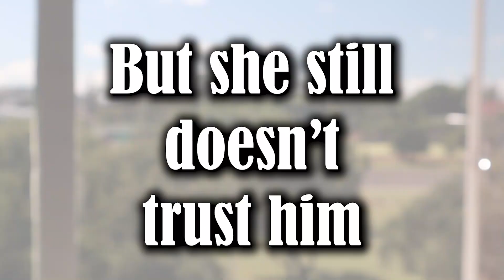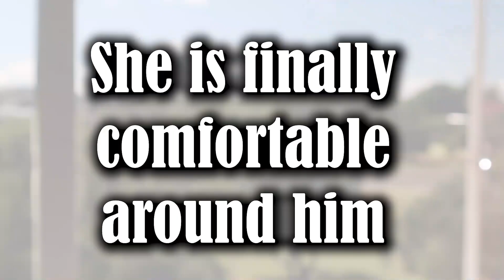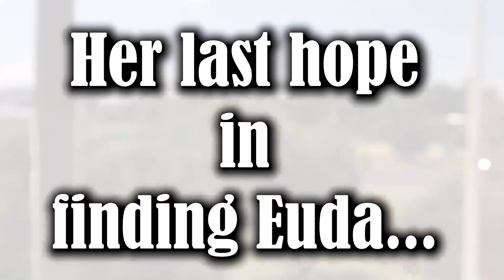BREAKTHROUGH (2022) Trailer | Mella Ubedoble, Malcolm Willemse, Elita da Silva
A brief overview of a film where Mell Gal's perception on guys completely changes when Euda comes into her life.
BREAKTHROUGH coming soon!